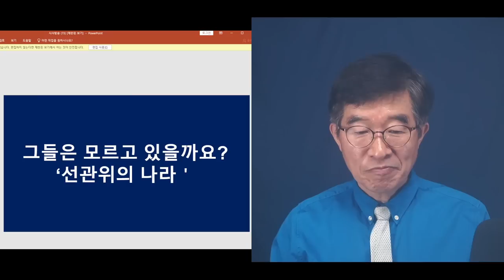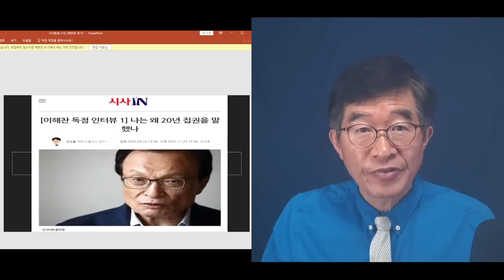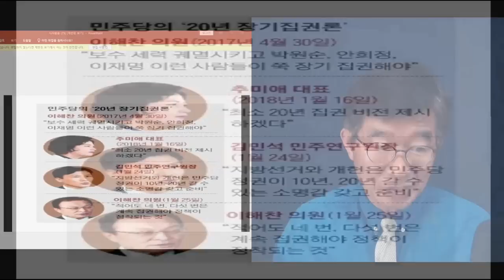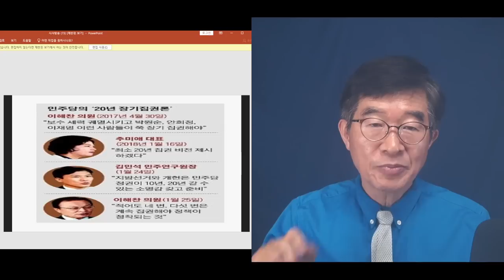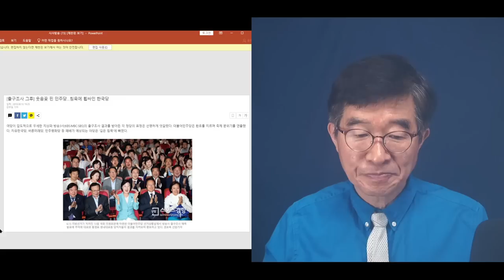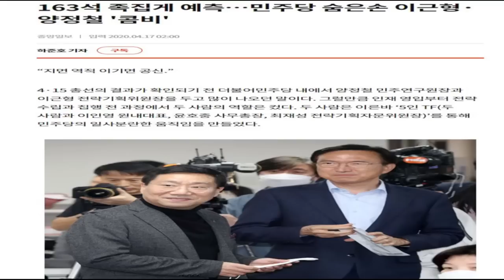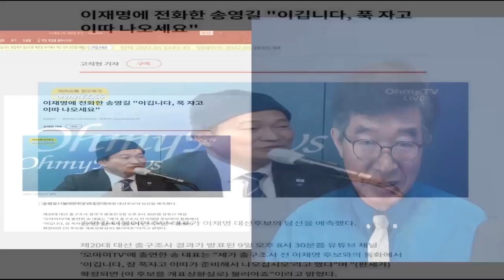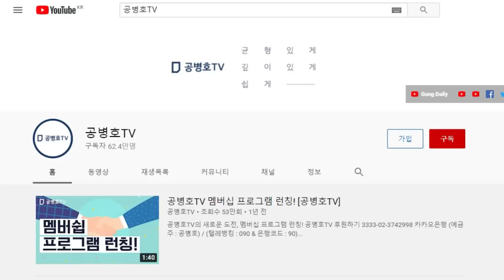"다 알고 있겠죠" 민주당 사람들 / 선거라는 것이 그들에겐 생명줄이자 직업인데, 어떻게 모르겠습니다 / 거의 모두 다 잘 알고 있을 겁니다 [공병호TV]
Bitcoin : 3MTW849AkP2ftLeSK2teZHMmzLu7Z83s9U